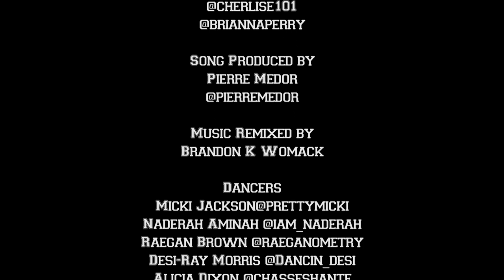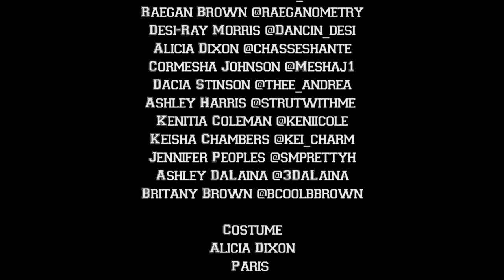KIKI ELY CREATIVE SHORT | HOLLYHOOD | CHERLISE ft. BRIANNA PERRY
HollyHood High
HAWKS

Choreographer/Director
Kiki Ely @kikiely

Brandon K Womack @hiimb

Cherlise Forshee Feat Brianna Perry

Dancers
Micki Jackson@prettymicki
Naderah Aminah @iam_naderah
Raegan Brown @raeganometry
Desi-Ray Morris @Dancin_desi
Alicia Dixon @chasseshante
Cormesha Johnson @Meshaj1
Dacia Stinson @thee_andrea
Ashley Harris @strutwithme
Kenitia Coleman @keniicole
Keisha Chambers @kei_charm
Jennifer Peoples @smprettyh
Ashley DaLaina @3DaLaina
Britany Brown @bcoolbbrown

Costume
Alicia Dixon
Paris

Judges
Pierre Medor @pierremedor
Jakes Bell @j_anthony_ bell

Daryl Foster @darylfoster

Location shoot
Adams Park Recreation Center

Rehearsal Studio
WeEntertain @WeEntertain
Dance411 Studios @Dance411